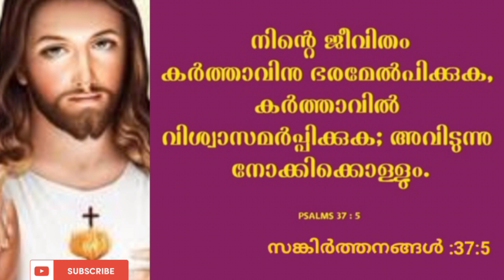ഈ തിങ്കളാഴ്ച്ച ഈ വചനം ചൊല്ലൂ അത്ഭുതം ഉറപ്പ്